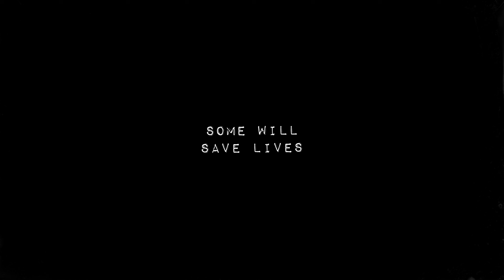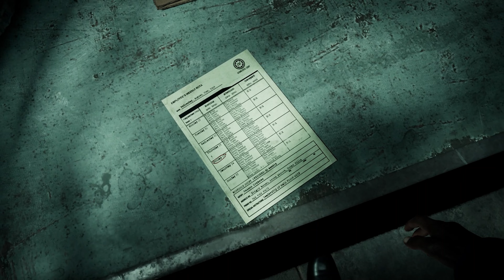Casting Of Frank Stone | The Burning Maw (CHAPTER 1)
The Casting of Frank Stone is a 2024 interactive drama horror game developed by Supermassive Games and published by Behaviour Interactive. The game is set in the Dead by Daylight universe and was released for PlayStation 5, Windows, and Xbox Series X/S on 3 September 2024. The Casting of Frank Stone is set during the summer of 1980 in the town of Cedar Hills, Oregon, and involves four young aspiring filmmakers who want to make a horror movie in a condemned steel mill. Similar to previous Supermassive Games releases, the game includes a branching narrative, environmental puzzles, and quick time events (QTEs).